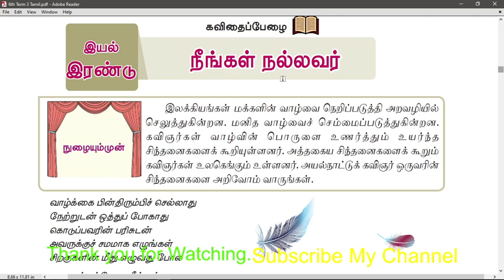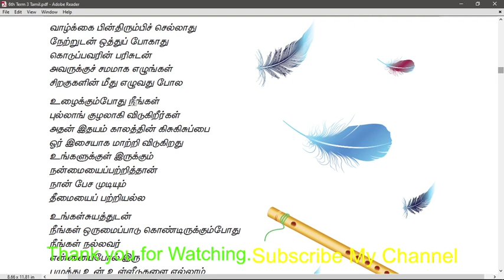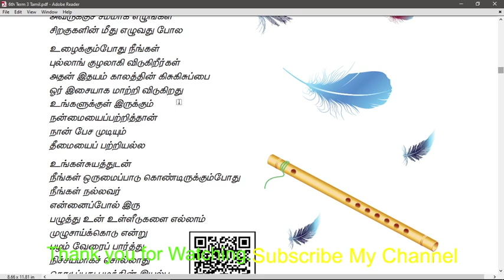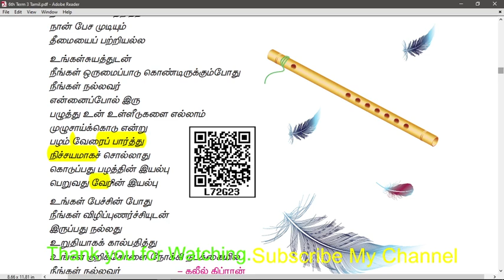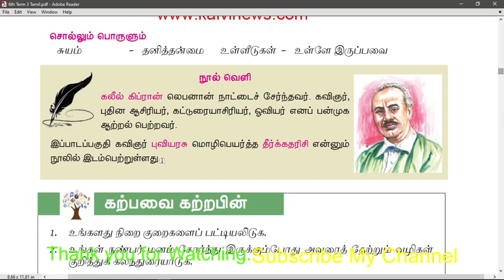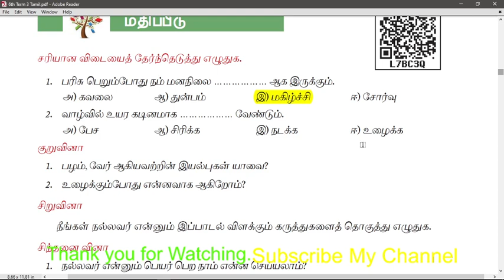6thநீங்கள் நல்லவர்TNPSC/PGTRB/TET(Shortcut)JJ VIN TAMIL TNPSC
Collection of TNPSC GROUP4/TNTET/PGTRB/Tamil study videos from 6th std to 12th std. Easy going /Shortcut methods